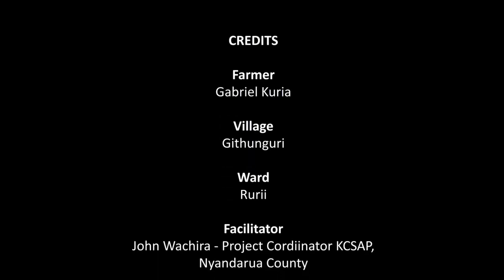Kenya:-Nyandarua County- Making of Silage Uthondeki mwega wa Silage